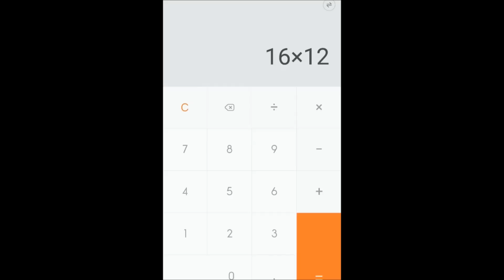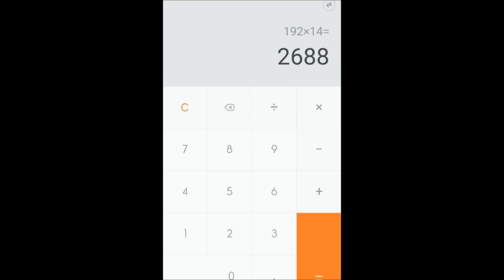Otogi Jewels and the secret workshop review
In 御靈錄 Otogi Spirit Agents , disturbances in people's emotions create "evil energy," which in turn leads to highly unusual events that defy logic and reason.  Spirit agents are the only ones who can resolve these situations.

Combat uses 3D models to make everything a little more cute! Who would've thought such cute spirits could be any cuter? Even handsome, manly spirits look cute! And they all come together for totally wild and crazy battles! Choose your favorite spirits and jump in!